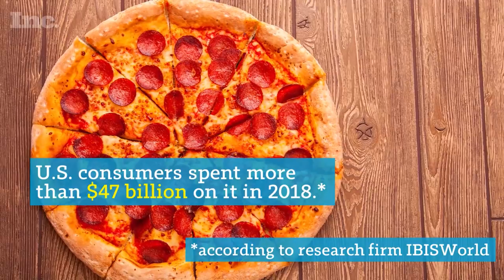Why Investors Love the Pizza Business | Inc.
Venture capital and private equity firms have been sinking their teeth into a variety of new pizza chains in recent years.